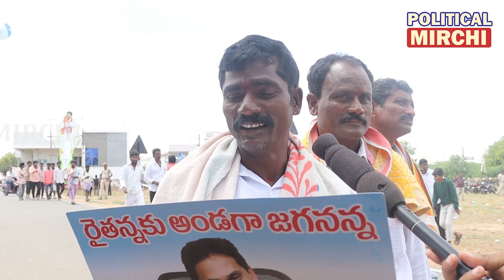చంద్రబాబు పవన్ కళ్యాణ్ ని ఒక ఆట ఆడుకున్నాడు | Sensational Comments On Pawan Kalyan Chandrababu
Watch: చంద్రబాబు పవన్ కళ్యాణ్ ని ఒక ఆట ఆడుకున్నాడు | Sensational Comments On Pawan Kalyan Chandrababu |